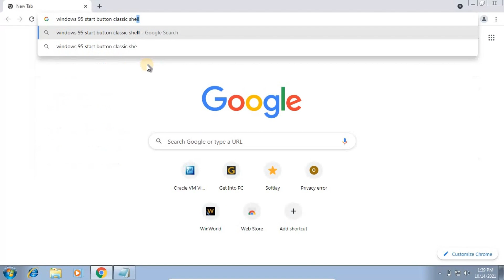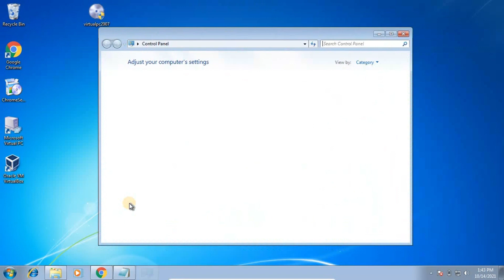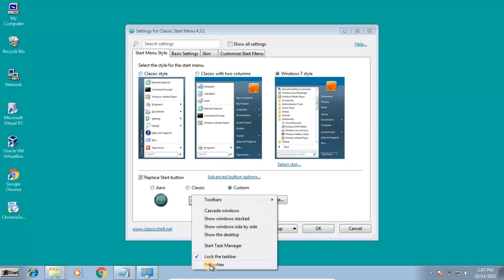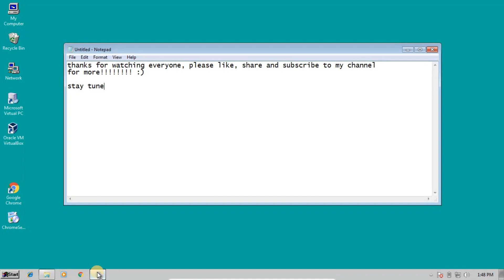How to Make Windows 7 look like Windows 95! (part 1)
NOTE: This video IS Nothing new, That's because the original used to be uploaded onto my Most Popular channel that goes by *Haroun Haeder* or just @HarounHaeder, But i decided to use Clipchamp to edit, Just because it's too long and there's no music, It used to be a boring tutorial i guess.